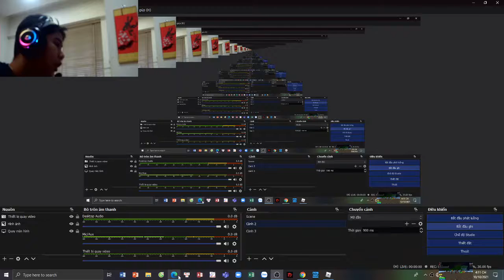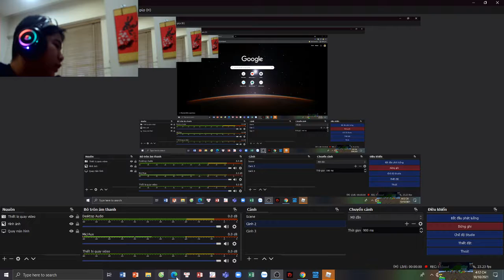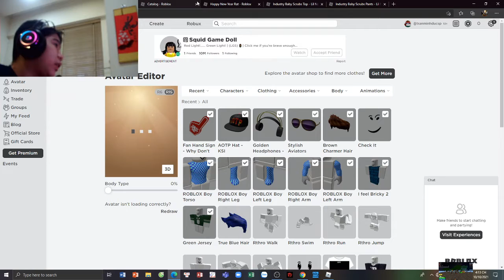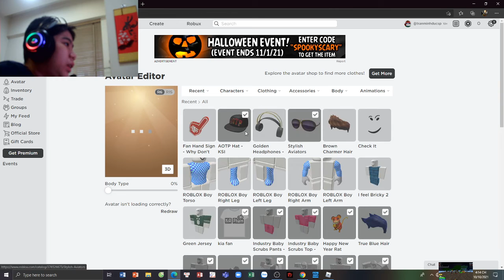hướng dẫn ae cách tạo avatar free không tốn một đồng robux (phần 5)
cứ 2 đén 4 ngày là ra video